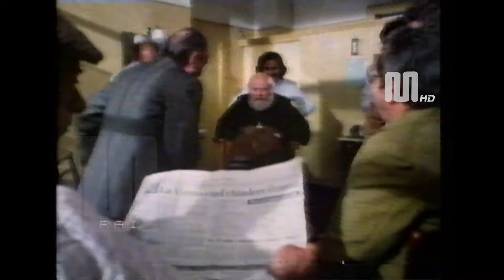1981 Rai Rete2 Spot Totip